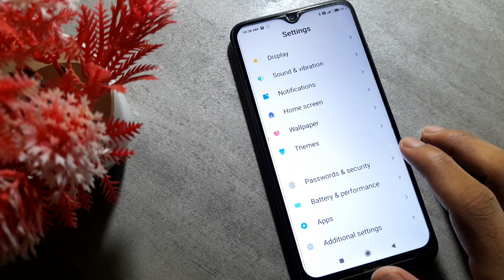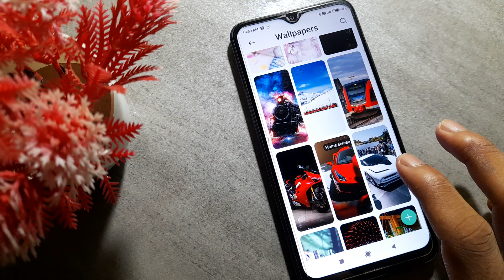how to set downloaded wallpaper in redmi Note 8 mobile